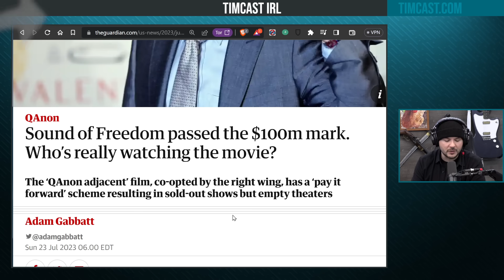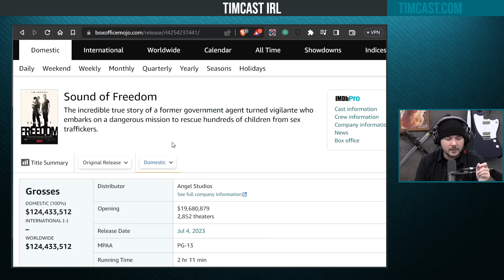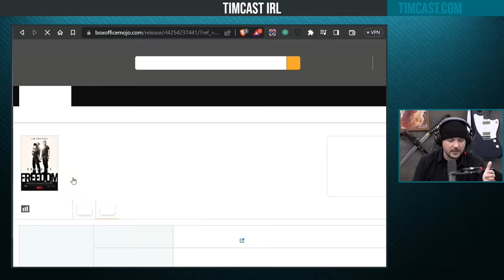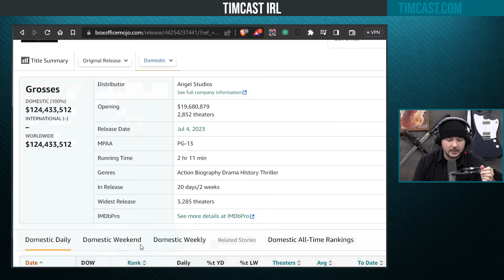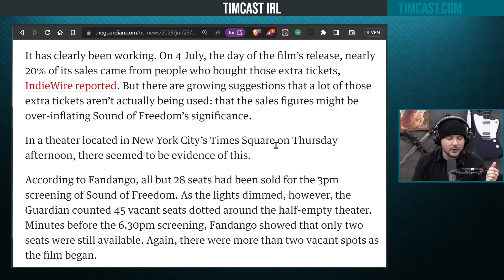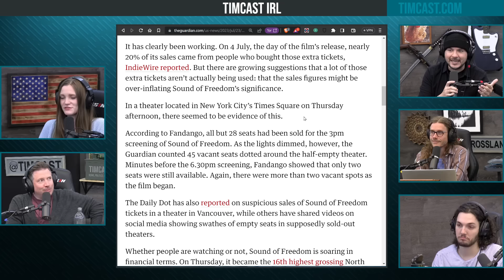Woke Media PANICS As Sound Of Freedom SHATTERS Box Office Expectations, Says Nobody Is Watching